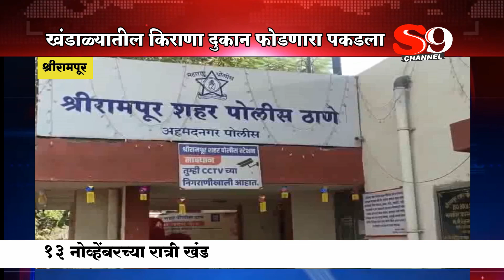श्रीरामपूर - खंडाळ्यातील किराणा दुकान फोडणारा "मनोज" मुद्देमालासह पकडला..!!